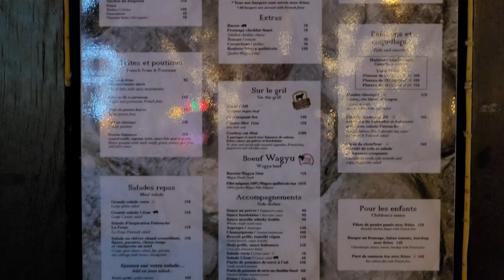Mount Tremblant - Pedstrian Village